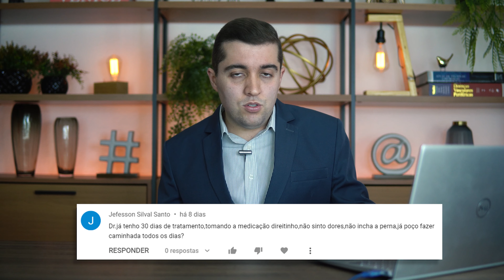Quem tem trombose pode fazer caminhada, andar, correr, fazer atividades físicas ou ir na academia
Vitamina D3+K2 Plus, um dos mais poderosos suplementos contra a má circulação, toque no link agora

Ômega 3 de qualidade, em alta concentração e com certificação internacional. Perfeito para proteger sua circulação, cérebro e coração, toque no link agora

Para contribuir com nossos projetos sociais, use esta chave PIX (telefone): 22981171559

Conheça nosso programa avançado de combate às doenças da circulação e trombose (SOS Má circulação / Protocolo Anti – Trombose), toque no

Baixe o E-book: 10 formas práticas de combater a má circulação e evitar a trombose

Quem tem trombose pode sim praticar atividades físicas, incluindo caminhada, andar, correr e ir à academia. No entanto, é essencial buscar orientação médica antes de iniciar qualquer programa de exercícios. O médico avaliará o seu caso específico, levando em consideração fatores como o tipo de trombose, a extensão do problema e o seu estado de saúde geral. Com base nessa avaliação, ele poderá recomendar o tipo e a intensidade de exercícios mais adequados para você.

Geralmente, a atividade física é benéfica para pessoas com trombose, pois ajuda a melhorar a circulação sanguínea, fortalecer os músculos das pernas e prevenir complicações relacionadas à imobilidade. No entanto, é importante evitar exercícios de alto impacto ou atividades que possam causar trauma ou lesões nas pernas.

Além disso, é fundamental tomar algumas precauções durante a prática de exercícios. Certifique-se de usar meias de compressão adequadas, que podem ajudar a prevenir o acúmulo de sangue nas pernas. Faça aquecimento e alongamento antes do exercício e mantenha-se hidratado durante a atividade física. Observe seu corpo atentamente e pare imediatamente o exercício caso sinta dor, inchaço excessivo ou desconforto nas pernas.

Lembrando novamente, consulte sempre o seu médico antes de iniciar qualquer programa de exercícios, especialmente se você tiver histórico de trombose ou estiver em tratamento anticoagulante. O profissional de saúde poderá orientá-lo de acordo com as suas condições individuais e garantir que você realize as atividades físicas de forma segura e adequada.

Sobre o Dr. Antonio Cascelli
Mestrado e Doutorado concluídos (SCMBH-MEC)
Especialista em:
Cirurgia Vascular, Cirurgia Geral e Angiologia
Angiorradiologia e Cirurgia Endovascular